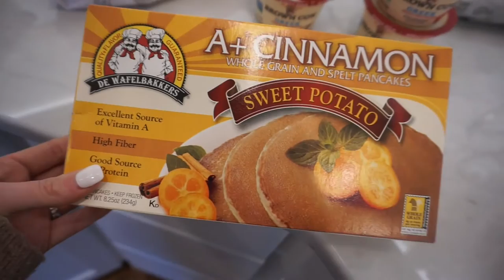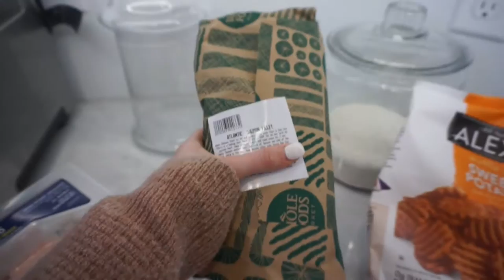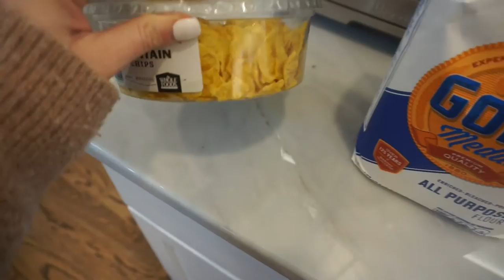VLOG | GROCERY SHOPPING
In this vlog I am bringing your around on a day running errands!

TimelessTaste

Morgan